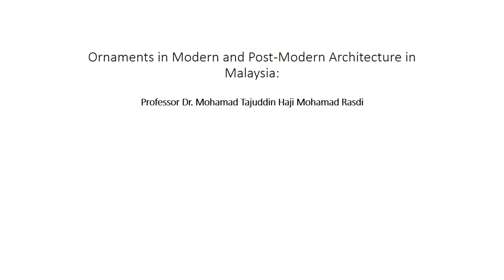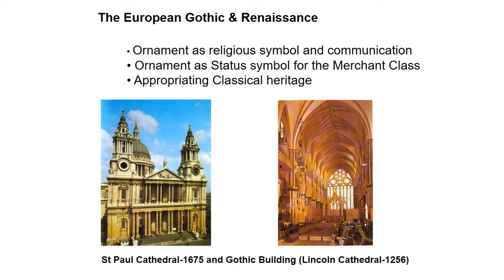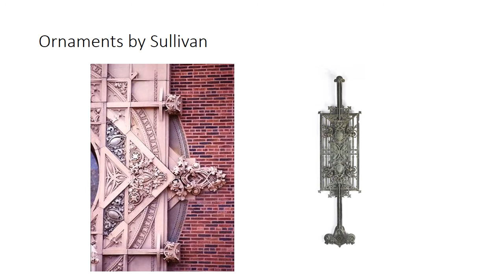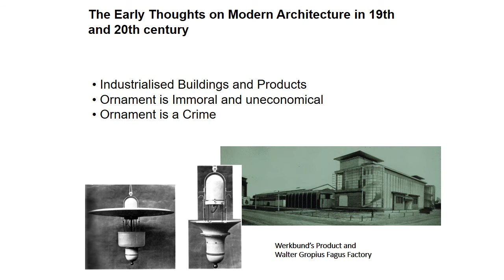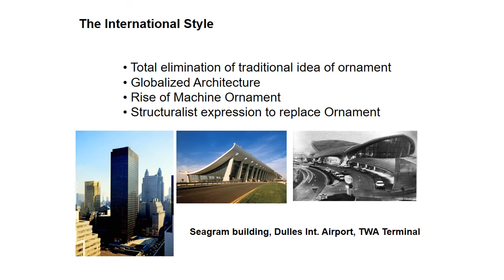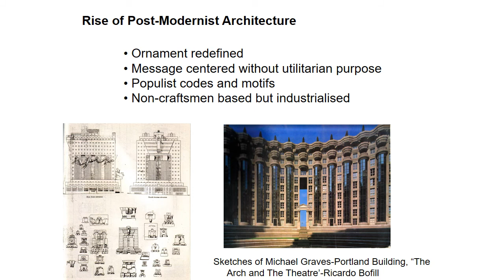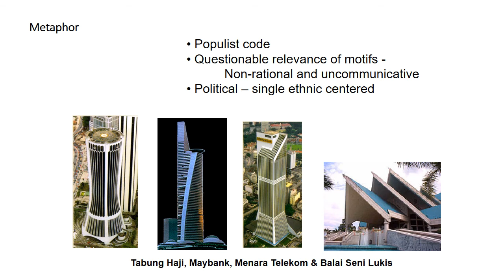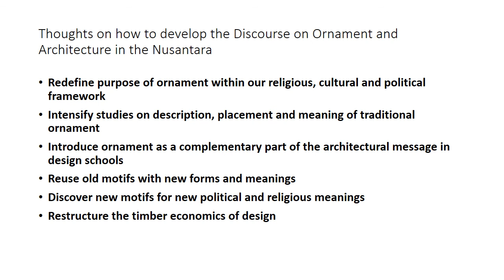Lecture 8 Discourse on Ornaments in Modern and Post Modern Architecture in Malaysia by Dr Tajuddin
This talk is about building a discourse on ornament in modern and post-modern architecture for Malaysia. In the West, the discourse on ornament in architecture had gone through many thoughtful debates and discussions but in Malaysia the discourse is virtually non-existent. Ornament has been marketed by certain modernist like Adolf Loos as a wasteful aspect of architecture by rejecting the cultural or religious tradition that it came from.Ornament serves a complementary purpose in architectural communication and the creation of space that has meaning and evoke emotion. This talk presents an analysis of the various forms of discourses on ornament in Western traditional, classical, modern and post-modern architecture. It is hoped that Malaysian architects can re-frame the discourse through an appreciation of the issues raised by the 200 year old discussion or ornament and architecture in Europe and America.